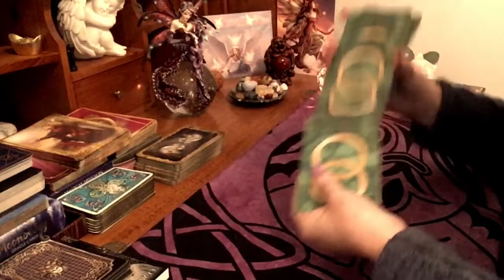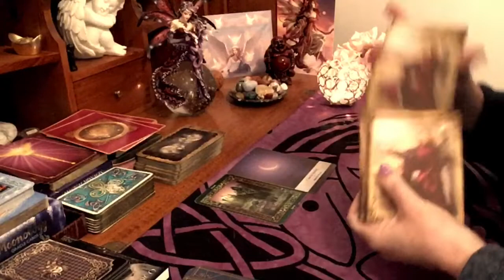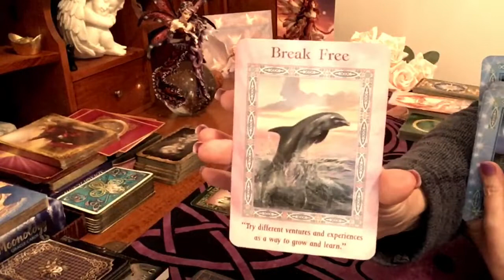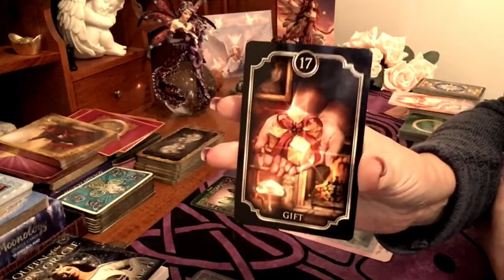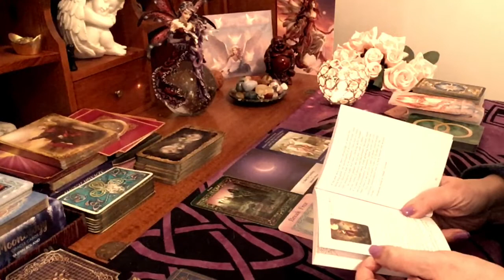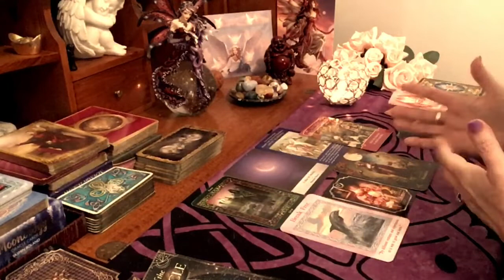Daily Tarot Reading / Angel / Spirit Messages for 31 October 2020 🎃 🎃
🔮🔮 TO BOOK A 12 MONTH PERSONAL VIDEO READING - it will be either a General Reading or the Love/Relationship reading.